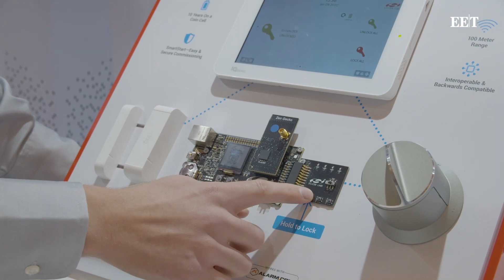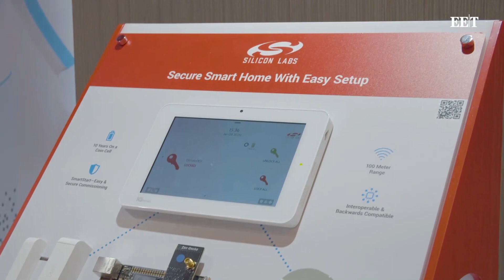Smart Homes Need IoT Standards to Encourage Adoption - Silicon Labs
The internet of things (IoT) has always brought the promise of smart homes embracing connectivity to improve consumers’ lives. But numerous standards create a fragmented market, issues with interoperability, and ultimately slow uptake. Matt Johnson, SVP & GM of IoT Products at Silicon Labs, talks to Nitin Dahad from EETimes about current trends in this area and moves to expand the smart home ecosystem based on an interoperable smart home standard.

Join us at Works With Smart Home Conference on Sept. 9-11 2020: workswith.silabs.com